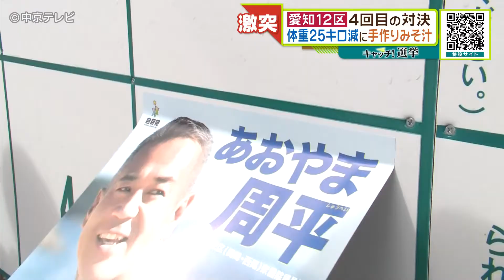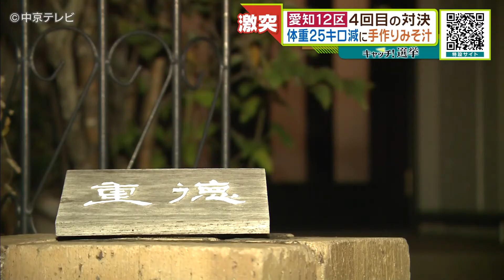【衆院選】愛知12区 ４回目の対決となる両候補者 コロナ禍で変わったこととは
【衆院選】愛知12区　４回目の対決となる両候補者　コロナ禍で変わったこととは【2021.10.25放送】

衆院選に向け選挙がちょっとオモしろくなるサイトオープン！
「キャッチ！」でもおなじみの人気塾講師・村瀬哲史さんの特別コンテンツも！